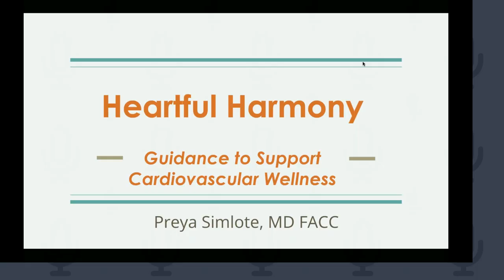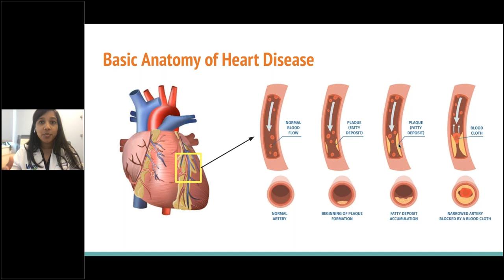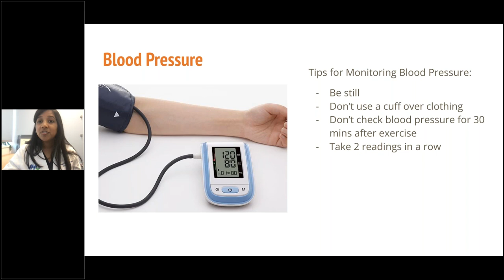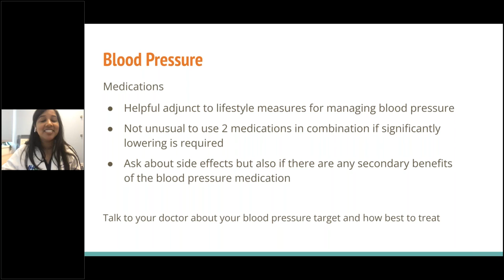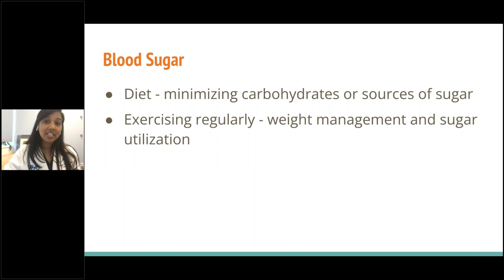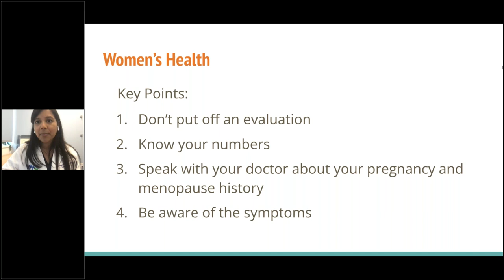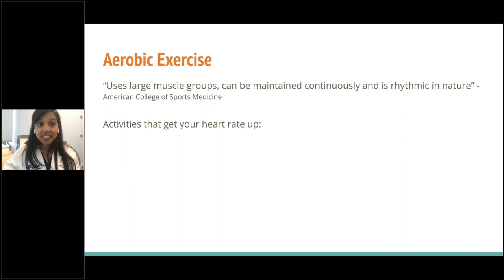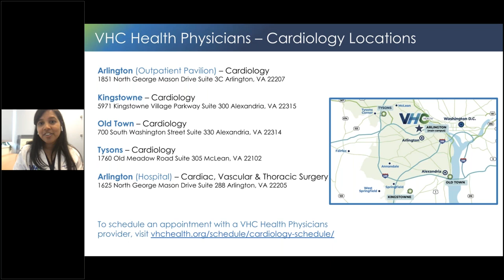Heartful Harmony: Guidance to Support Cardiovascular Wellness Webinar, Preya Simlote, MD, Cardiology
Dr. Simlote discusses the best practices for preventing and managing heart disease, including the unique ways that heart disease affects women.